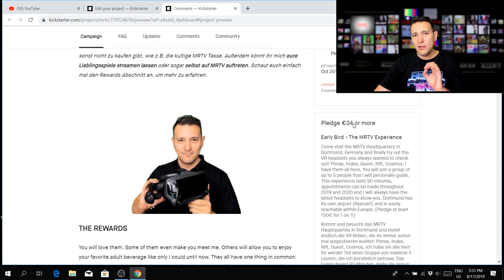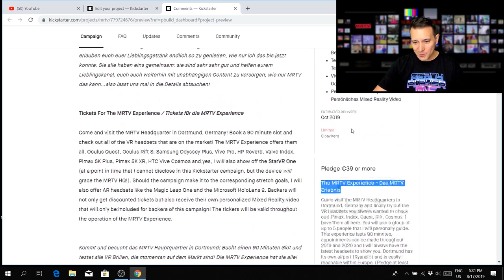MRTV Experience - Try Out ALL VR Headsets Yourself! - Pimax, Reverb, Quest, Rift S, Valve Index...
At the MRTV Experience in Dortmund, Germany, you are able to finally try out all of those VR headsets yourself before you buy them!!!

Get a ticket at the discounted price of only 39€ for 90 minutes and meet me in person!

Presales only on Kickstarter, only until 31st of August 2019! Get them now:

Tickets bought in presales are valid for 2 years!

Dortmund has direct low-cost flights to London, Vienna, Malaga, Porto, Krakow...and it can be reached by Flixbus from many European cities as well!